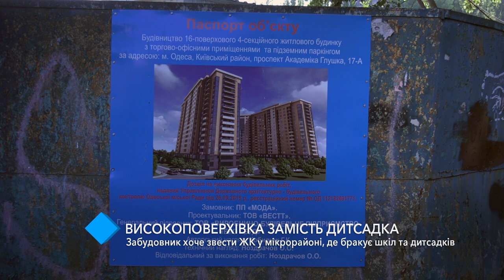Многоэтажка вместо детсада: На Глушко строится большой ЖК: прокуратура считает, что незаконно